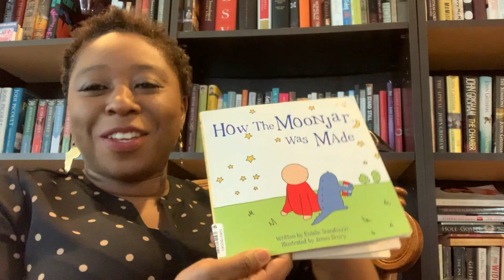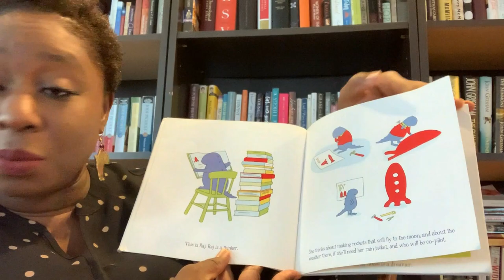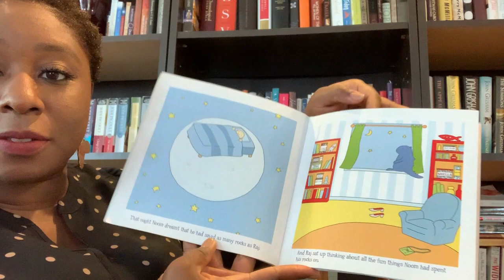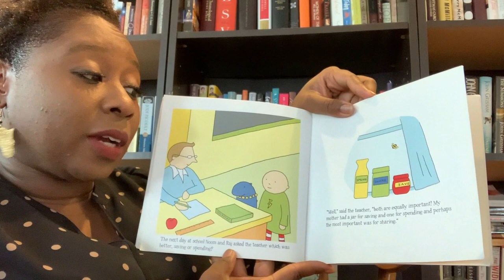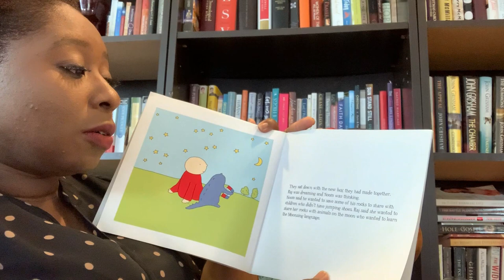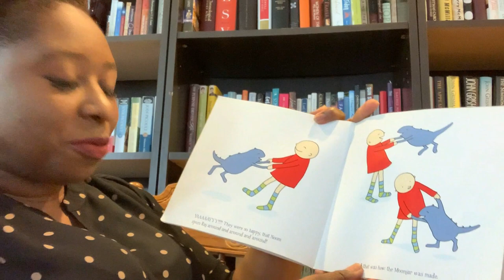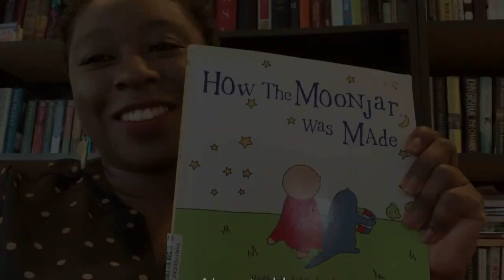How the Moonjar was Made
2020 Bank On Washington Week